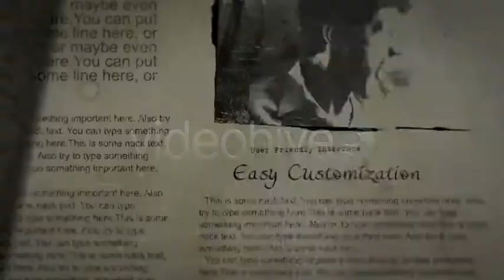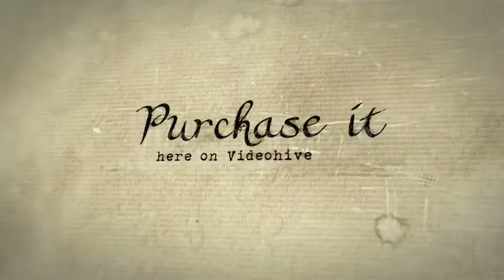Wind Talkers | After Effects Template 5179745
Main Futures: � CS4 or later compatible � Full HD resolution 1080p � Audio is not included �... (openers)